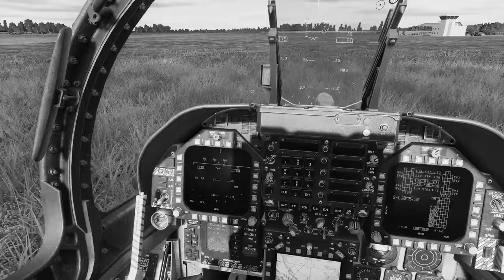DIVULGAÇÃO: Aulas particulares de DCS: World! (leia descrição)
Divulgação de aulas particulares para DCS: World promovidas pelos meus amigos @redcamarada e @triggerdcs

Não estou ganhando com nada, quero apenas mostrar as oportunidades que existem para ajudar aqueles que precisam.

Olá pessoal Red Camarada aqui, se você quer ter aulas e ficar craque no DCS, aprender a fazer ataques ao solo ou combates com misseis, entre em contato comigo ou com meu parceiro Trigger pelo link do nosso discord:

Várias pessoas já me procuraram pedindo para dar aulas sobre esse jogo e ajudas em privados para controlar diferentes aviões. Devido ao meu tempo e complexidade para dar aula, não podia ajudar um a um. Eis que meus amigos @redcamarada e @triggerdcs se mostraram disponíveis para ajudar todos com aulas particulares. Os alunos que foram aprender com eles já gostaram e estão aprendendo muito!

Então eu deixo minha super recomendação para aqueles que precisam.